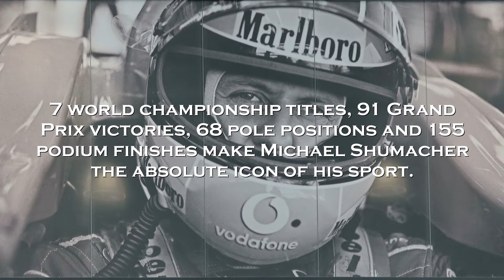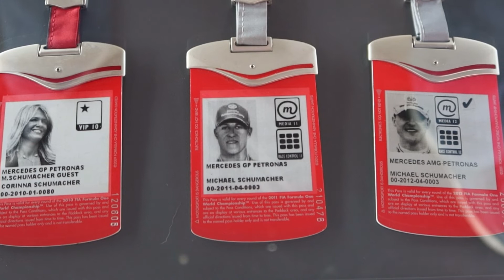Schumacher collection (Motorworld Köln)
In een nieuwe woonwijk in Keulen ligt Motorworld. In het gebouw bevinden zich verschillende dealers van supercars en ook kunnen deze auto,s daar worden opgeslagen in glazen vitrines d.m.v. een auto carrousel. Op de eerste etage bevindt zich de Micheal Schumacher collectie. Deze prachtige en unieke collectie F1 auto's zijn gratis te bezoeken alsmede Motorworld zelf.

De tentoonstelling omvat originele auto's uit het pre-Formule 1-tijdperk van Michael en in totaal 12 Formule 1-auto's, plus meer dan 20 originele helmen, overalls en meer dan 40 originele trofeeën. Ze getuigen allemaal van de meest succesvolle carrière in de geschiedenis van de Formule 1.
7 wereldkampioenschappen, 91 Grand Prix-overwinningen, 68 pole positions en 155 podiumplaatsen maken Michael tot het absolute icoon van zijn sport.

Motorworld is gebouwd op het voormalig vliegveld Köln en het originele stationsgebouw is nog aanwezig. Om de geschiedenis een beeld te geven is er een F27 op de apron geplaatst.